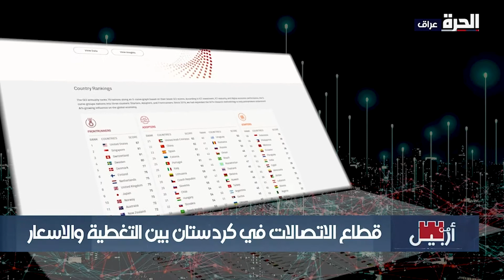من أربيل - العراق.. أسباب تراجع التصنيف في مجال الاتصالات